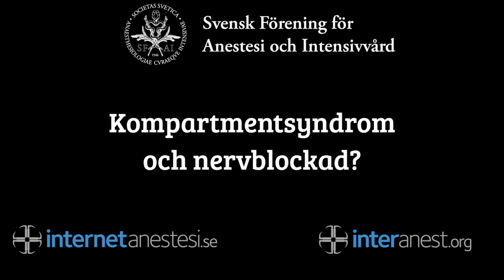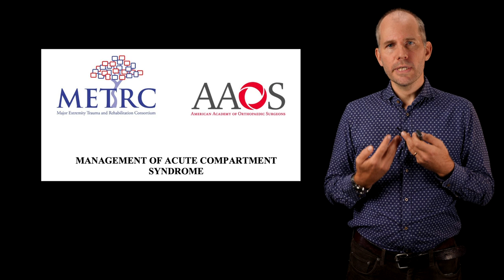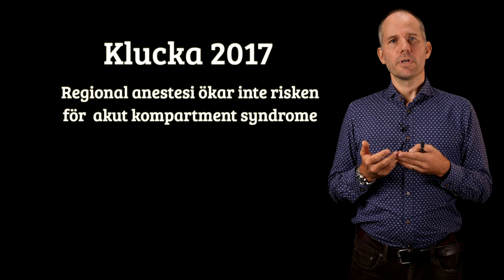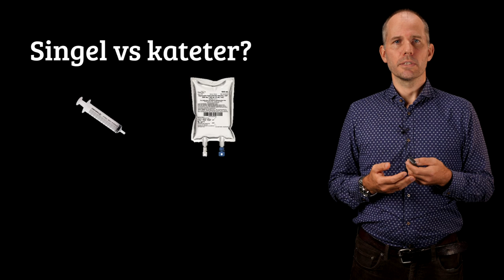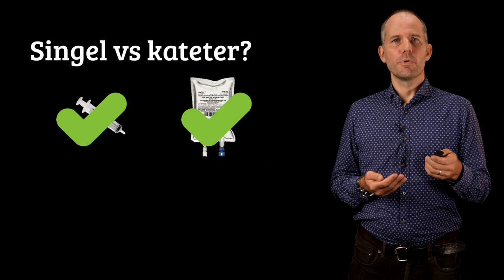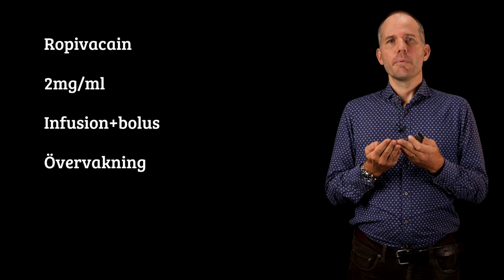Kompartmentsyndrom och nervblockad?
Andreas Wiklund ger sin syn på om nervblockader maskerar kompartmentsyndrom. Från SFAI-mötet i Göteborg 2019.